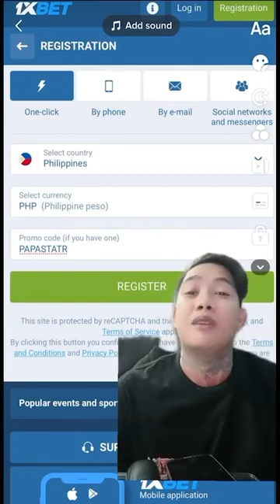ANSARAP NG TINAPAY MO PAPASTAR PERO PARANG, BA'T MAY MALI